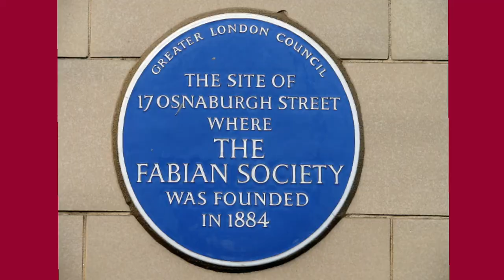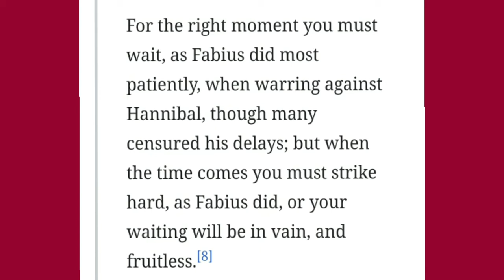The Fabian Society's Infiltration of the UK